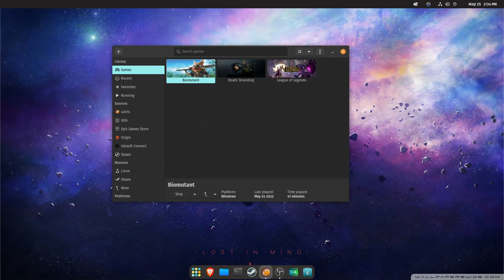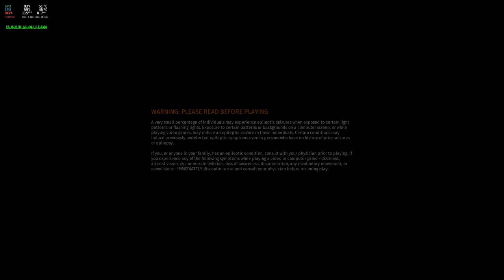BIOMUTANT | LINUX | MAX SETTINGS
This game runs great on my low end system.

System Specs:
16 GB RAM.